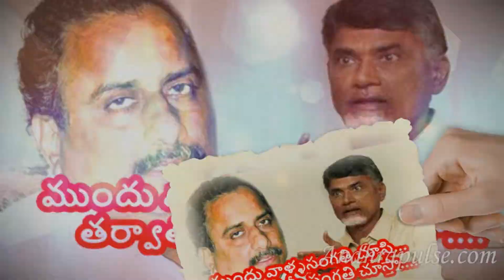Chandrababu warning to mudragada